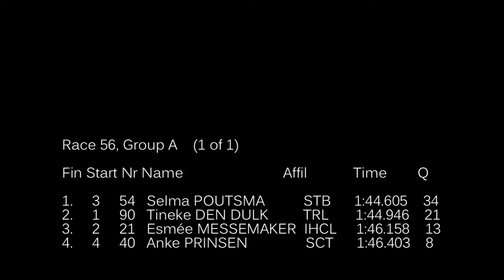Autumntournament 2013 Autumntournament 2013 A-final 1000 meter girls jun. A/B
Kardinge Groningen 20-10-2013. Autumntournament 2013 A-final 1000 meter girls jun. A/B